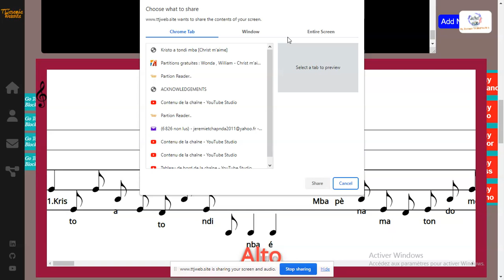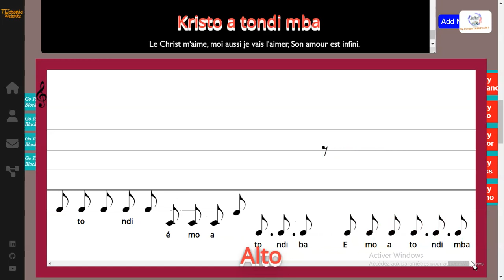Kristo a tondi mba - Djantio Ngongang / Aubin Mauger - Alto